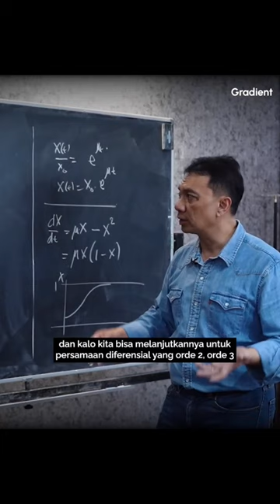🤷‍♀️ : Ngapain sih belajar Kalkulus? Emang ada gunanya?!?